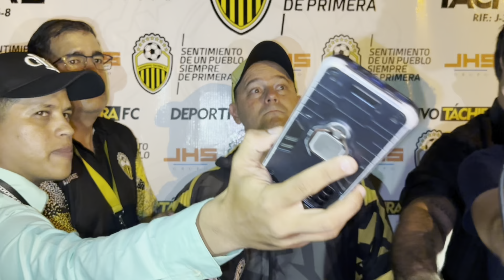Declaraciones de Eduardo Saragó en zona mixta posterior al entrenamiento - J29 - LigaFUTVE